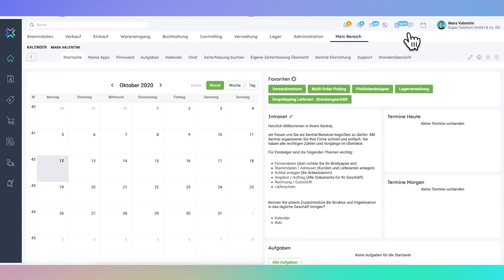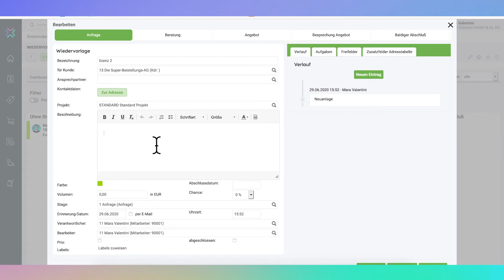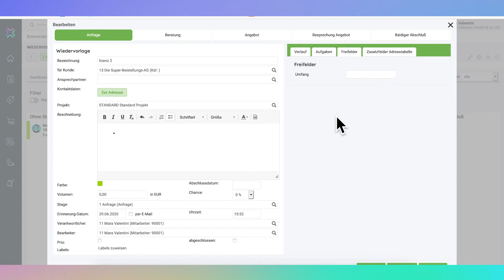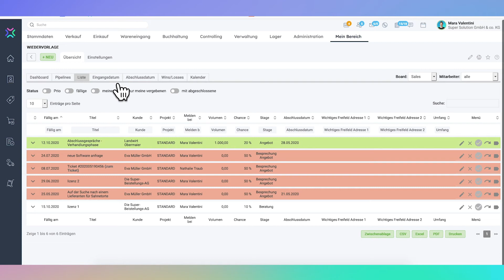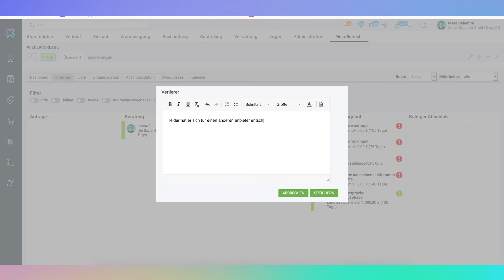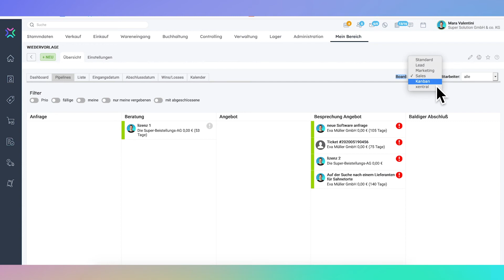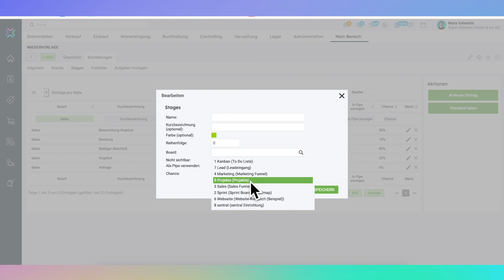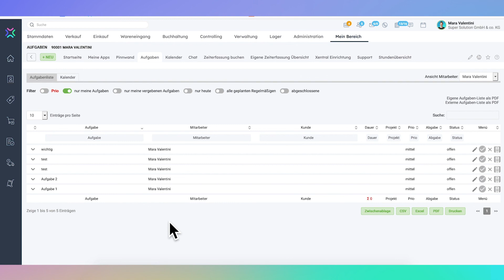Die Wiedervorlagen und Aufgaben in xentral verwenden I TEAM & CRM #2 🎓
In diesem xentral Schulungsvideo erklärt dir Mara wie du Wiedervorlagen und Aufgaben verwendest um mit deinem Team zu kommunizieren.
Die Playlist mit allen Schulungsvideos findest du hier:
Boost your business with xentral ERP

xentral ist eine cloudbasierte OpenSource-ERP-Software, die
sämtliche Geschäftsdaten und -prozesse an einem Ort zusammenführt
– von E-Commerce, Lagerlogistik, Produktion, Fulfillment bis
zur Buchhaltung. Übersichtlicher und flexibler: Mit ihrer intuitiven
Benutzeroberfläche, über 1.000 Funktionen und Schnittstellen
zu allen namhaften Tech-Tools, lassen sich individuelle Prozesse
Schritt-für-Schritt digitalisieren und automatisieren. Davon profitieren
Entscheider kleiner Startups bis etablierter Unternehmen
aller Branchen, die nach smarten Lösungen für ein effizientes
Daily Business suchen.

Du hast Fragen zu xentral? In der xentral Academy findest du die Antworten!
Vernetze dich auch mit unserer weltweiten Business-Community und